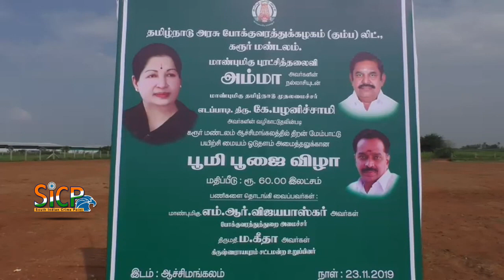4-crore 64 lakhs welfare project Bhoomi Pooja | sicp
4-crore 64 lakhs welfare project Bhoomi Pooja | sicp

கரூரில் ரூபாய் சுமார் 4-கோடியே 64-லட்சம் மதிப்பிலான நலத்திட்ட பணிகளை பூமி பூஜை செய்து துவக்கி வைத்தார் தமிழக போக்குவரத்துதுறை அமைச்சர் எம்.ஆர். விஜயபாஸ்கர்.

கரூர் நகராட்சி, ஆண்டாங்கோவில் கிழக்கு மற்றும் மேற்கு ஊராட்சிகள், வாங்கல் குப்பிச்சிபாளையம், நெரூர் வடக்கு, சோமூர், ஆத்தூர் பூலாம்பாளையம் உள்ளிட்ட பகுதிகளில்  பல்வேறு வளர்ச்சி திட்ட பணிகளுக்கான பூமி பூஜை மாவட்ட வருவாய் அலுவலர் ராஜேந்திரன் தலைமையில் அந்தந்த பகுதிகளில் நடைபெற்றது. இதில், தமிழக அரசின் கும்பகோணம் கோட்ட பனிமனையில் தொழிலாளர்களுக்கான புதிய ஓய்வறை கட்டுமான பணி மற்றும் ஓட்டுனர்களுக்கான திறன் மேம்பாடு புதிய பயிற்சி மையம் அமைப்பதற்க்கான பூமி பூஜை, மற்றும் சாலை பணிகள், புதிய மேல்நிலை நீர் தேக்க தொட்டிகள், வடிகால் அமைத்தல், தானிய கிடங்கு அமைத்தல், பயணியர் நிழற்குடை அமைத்தல், பால்  உற்பத்தியாளர் கூட்டுறவு சங்கம் அமைத்தல் மற்றும் சிறு பாலம் அமைத்தல் போன்ற  பணிகள் ரூபாய் சுமார் 4-கோடியே 64-லட்சம் மதிப்பில் அமைப்பதற்க்கான பூமி பூஜையில் சிறப்பு அழைப்பாளராக பங்கேற்ற தமிழக போக்குவரத்து துறை அமைச்சர் எம்.ஆர். விஜயபாஸ்கர் பணிகளுக்கான பூமி பூஜை செய்து பணிகளை துவக்கி வைத்தார்.

இந்நிகழ்வில் கிருஷ்ணராயபுரம் எம்.எல்.ஏ. கீதா உள்ளிட்ட அரசுத்துறை அதிகாரிகள் முன்னாள் உள்ளாட்சி பிரதிநிதிகள் என ஏராளமானோர் கலந்து கொண்டனர்.